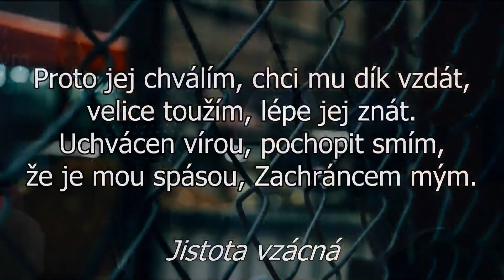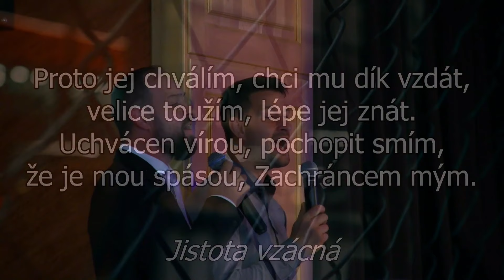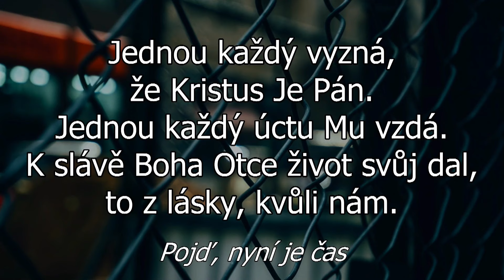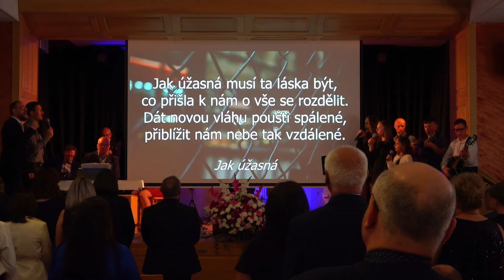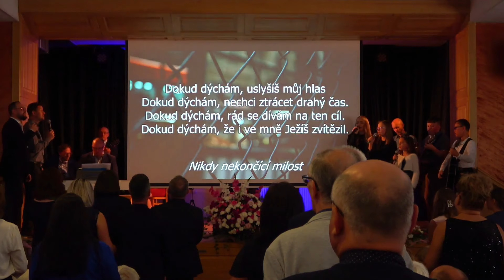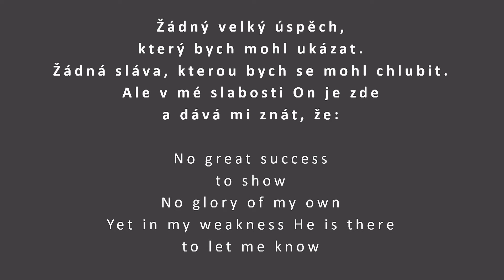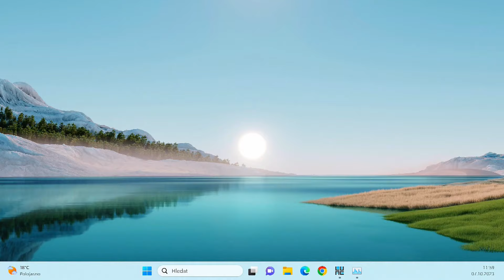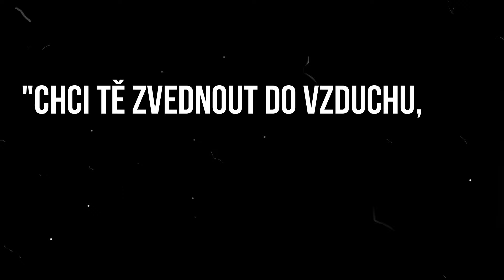Slavnostní bohoslužba k založení sboru CASD Hnojník (7.10.2023)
Záznam Slavnostní bohoslužby křesťanského společenství Církve adventistů sedmého dne z Hnojníku konané v kulturním sále obecního úřadu v Třanovicích.